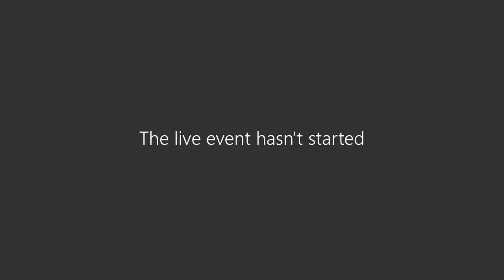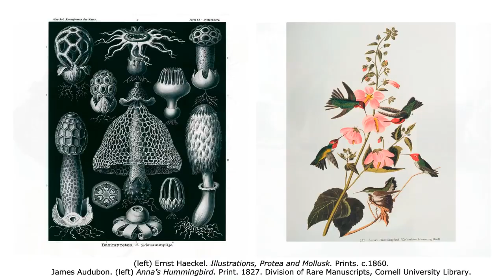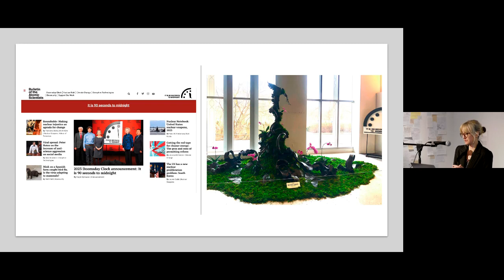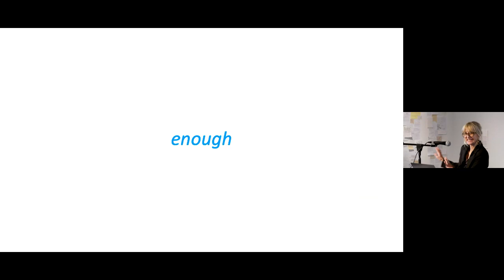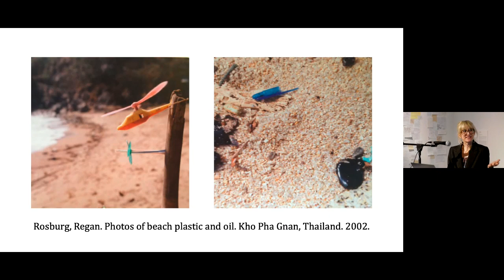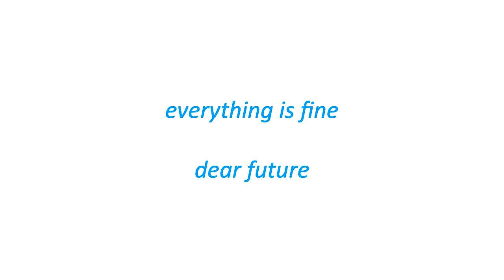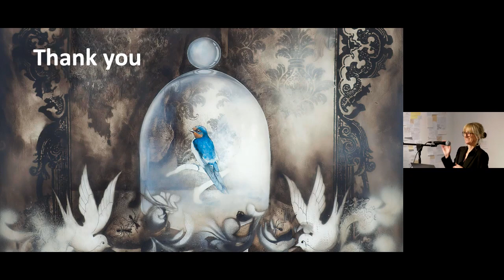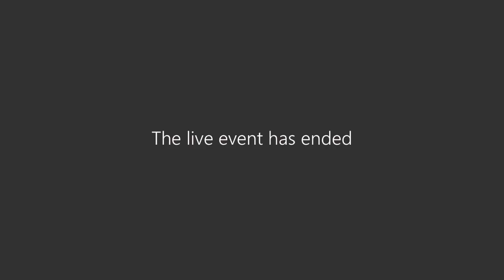dear future: Artist Talk with Reagan Rosburg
CVA welcomes Entanglements artist Regan Rosburg for a talk about her work on view in the exhibition. Her piece titled "dear future" explores humankind's emotional relationship to the natural world and what we stand to lose with its destruction.